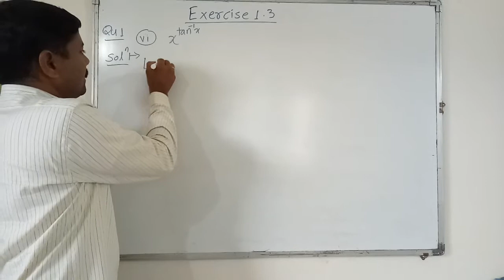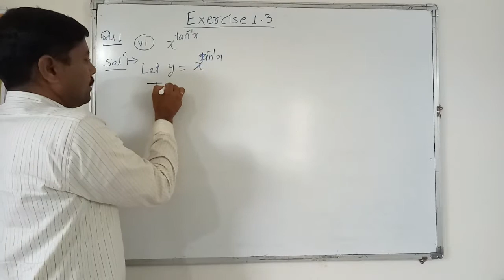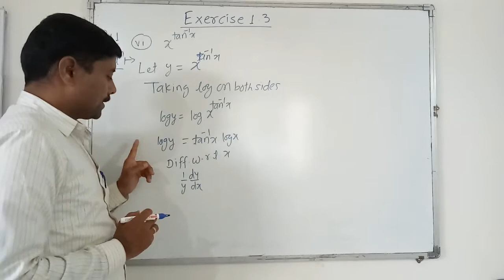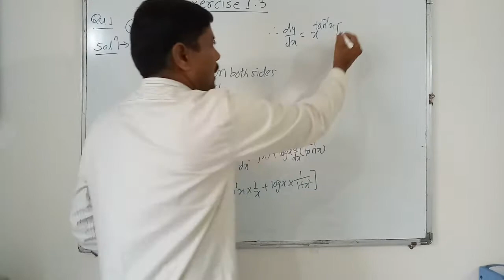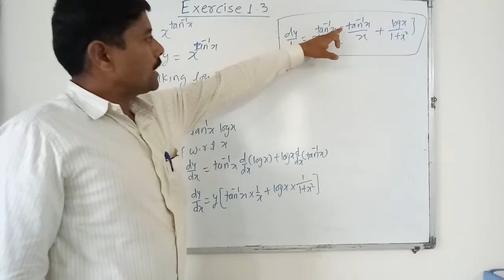Differentiation 12 th